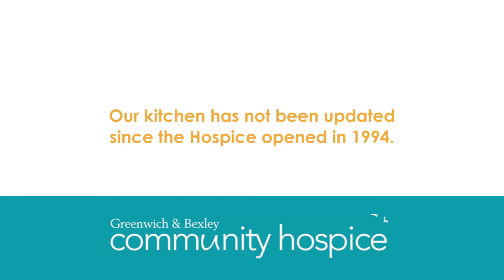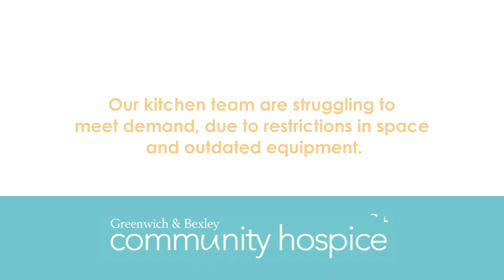Cooking for Care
Greenwich & Bexley Community Hospice  Kitchen Fundraising Film